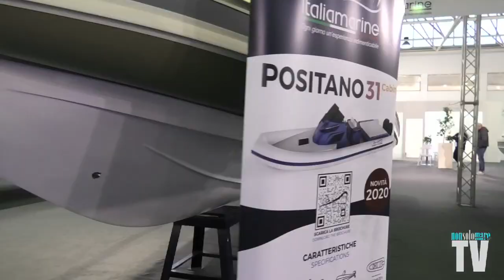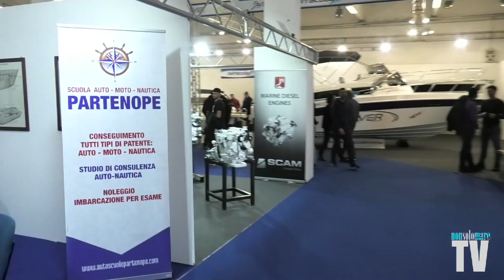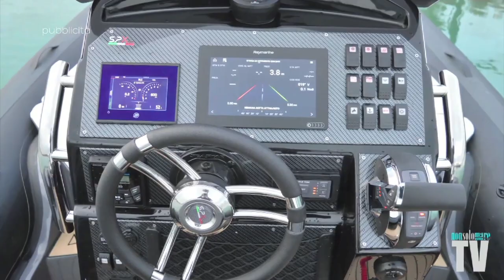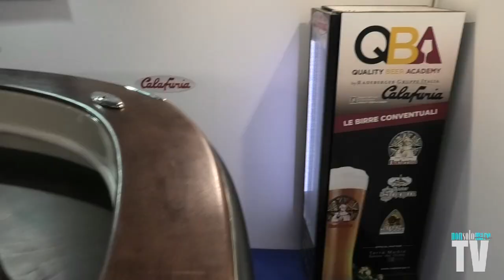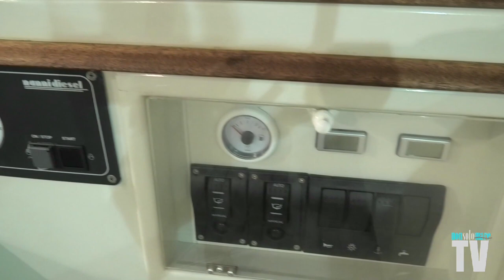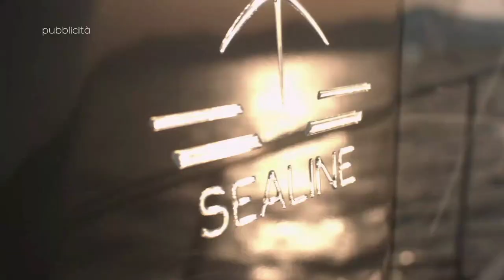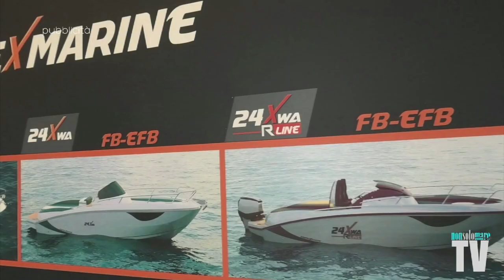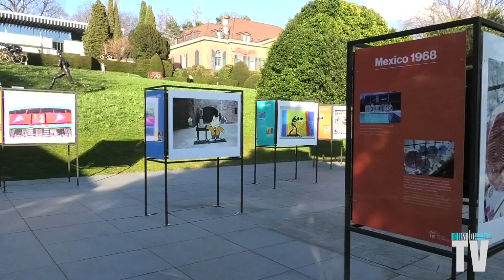NONSOLOMARE TV - Puntata 15/2020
Nauticsud 2020 ; Italia Marine; Intervista a Gennaro Amato; Calafuria; Losanna; Raffaele Chiulli;